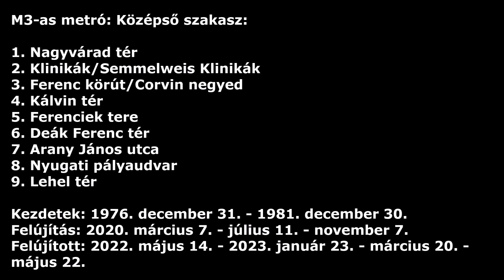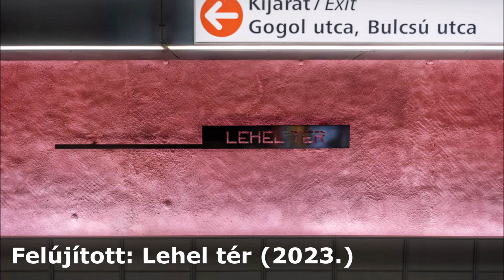Vízi Attila Tilla - M3-as metró - Középső szakasz .-11.07.-2022. 05. 14.)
Mai dátum: 2024. január 14. vasárnap
Tegnapi dátum: 2024. január 13. szombat